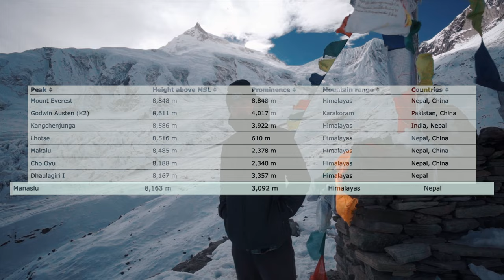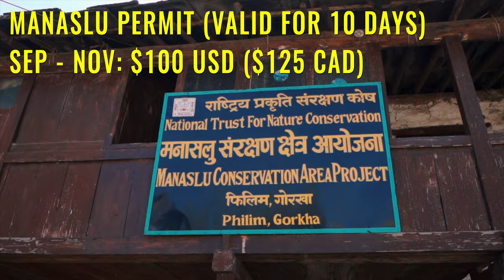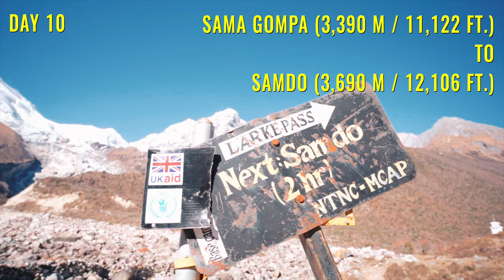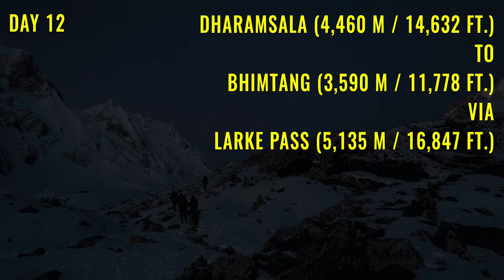Manaslu Circuit Trek (Larke Pass) - THE COMPLETE GUIDE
The complete guide to the Manaslu Circuit Trek & Larke Pass.

🏪 Travel gear + adventure cameras you must have

If you like my work and would like to support what I do, you can be a part of my adventures by fuelling them! There's a couple of ways you can do this.

Songs:
Vendredi - Beyond